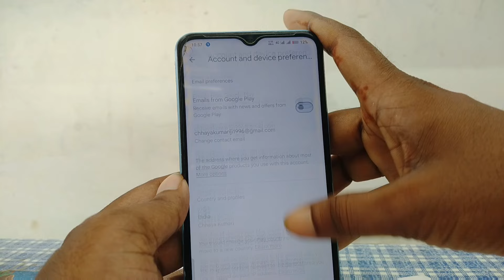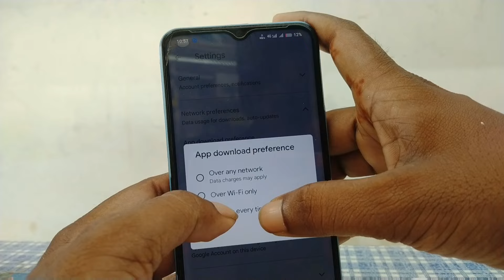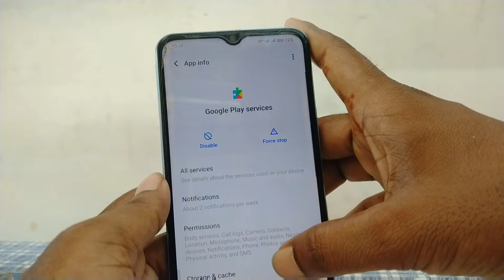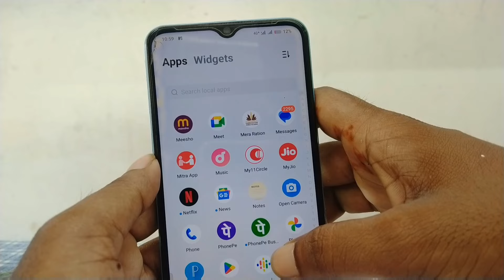Play Store se App Download Nahi Ho Raha Hai | Play Store Pending Problem 101% Working Solution 2024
1) play store se app download nahi ho raha hai
2) play store se app install nahi ho raha hai
3) play store can't install app
4) play store pending problem solve
5) play store pending problem fix
6) how to solve play store app not install
7) play store se koi bhi app install nahi ho raha hai
8) play store se koi bhi app download nahi ho raha hai